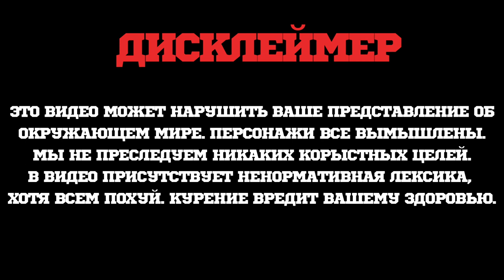[КОНКУРС] ВСЕ О PRIME TBC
ПРЗВГРЫВАЕМ КРУТЫЕ ПРИЗЫ:
1 приз - 30 банок PRIME TBC
2 приз - Кальян BODO HOOKAH
УСЛОВИЯ:
1. БЫТЬ ПОДПИСАНЫМИ НА КАНАЛ ДАВА ДЫМ

2. ПОДПТСАТЬСЯ НА ИНСТАГРАМ-АККАУНТЫ

3. ОСТАВИТЬ ПОД ЭТИМ ВИДЕО КОММЕНТАРИЙ БОЛЬШЕ 4 СЛОВ И ОСТАВИТЬ ССЫЛКУ НА ВАШ ИНСТАГРАМ

ИТОГИ 15 АПРЕЛЯ ВЕЧЕРОМ В НОВОМ ВЫПУСКЕ
(НЕ ПРОПУСТИ)